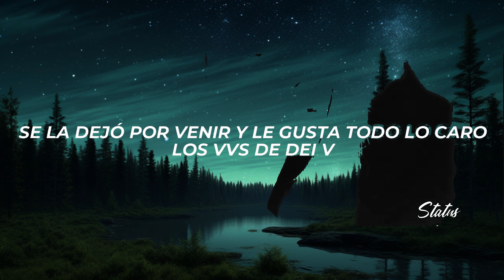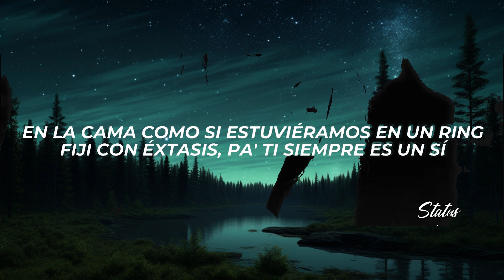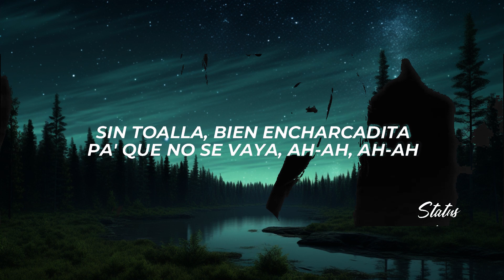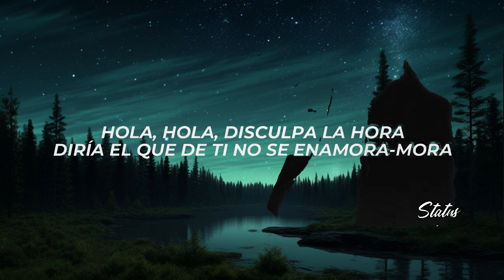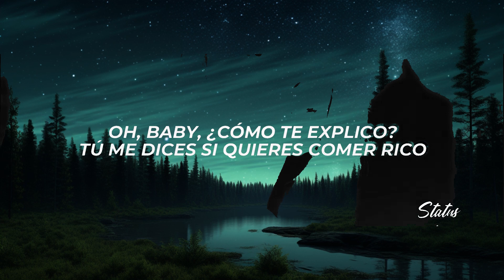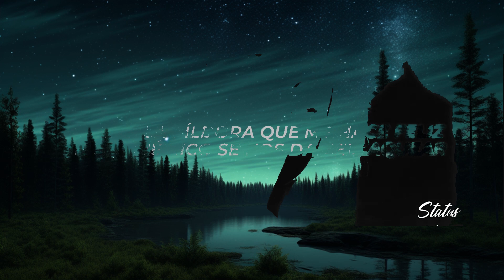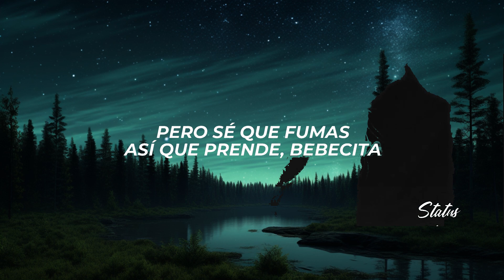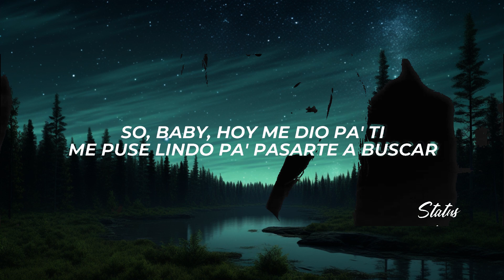Lenny Tavarez - VAQUERITA (Letra/Lyrics) | 20 Min Amaduo Lyrics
✖ Follow: @LennyTavarezMusic

✖ Foto:
🎤[Letra de "VAQUERITA"]

[Intro]
Hola, hola
Disculpa la hora
Nena que rico se nos da bellaquear
Bellaquear

[Pre-Coro]
Hoy me dio pa' ti
Me puse lindo pa' pasarte a buscar
Tú eres la píldora que me hace feliz
Nena, qué rico se nos da bellaquear
Tú eres la perfecta

[Coro]
Nos pasamos de la raya
En la cama y nos sentíamos en la playa, ah-ah, ah-ah
Sin toalla
Vaquerita, pero no sé si de Baya, ah-ah, ah-ah
Nos pasamo' de la raya
Sin toalla
Bien encharcadita pa' que no se vaya, ah-ah, ah-ah

[Verso 1]
De roommate
Easy, fácil
En cuatro pero con la [?]
Retro classic
Modélame lo' panticito', los Versace
Tu beso e' como un intro mío, siempre catchy
Mami, hazme el split encima de mí
Ese booty twerking
En la cama como si estuviéramos en un ring
Fiji con éxtasis, pa' ti siempre es un sí
Creativa y sexi, es que la nena es así
Y yo la tengo crazy
Nunca me dice "Maybe"
Por encima to' el whip cream
Se la dejo [?]
Y le gusta todo lo caro
Los VVS de Dei V

[Pre-Coro]
So, baby, hoy me dio pa' ti

[Verso 2]
Hoy es un buen día pa' buscarte y bajar tensión
Quiero satisfacción contigo
Oh, baby, ¿cómo te explico?
Tú me dices si quieres comer rico
Hola, hola
Disculpa la hora
Diría el que de ti no se enamora-mora
Pero sé que fumas
Así que prende, bebecita

[Outro]
Lenny Tavárez, bae
Lenny Tavárez, baby (Nena, que rico se nos da bellaquear)
KingSwifft
Echo, The Lab